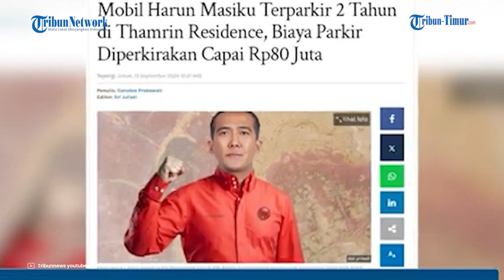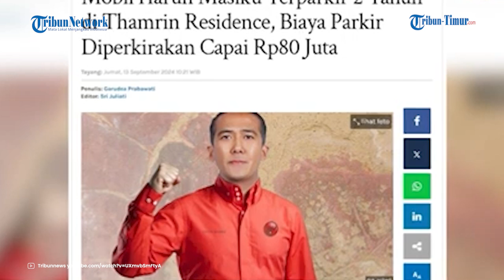VIRAL Tarif Parkir Mobil Harun Masiku Capai Rp 86,4 juta di Thamrin Residence, KPK Ikut Disorot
TRIBUN-VIDEO.COM - KPK menemukan mobil terduga milik buronan Harun Masiku yang terparkir bertahun-tahun di apartemen wilayah Jakarta Pusat.

Dalam mobil tersebut ditemukan dokumen penting terkait mantan caleg PDIP tersebut.

Direktur Penyidikan KPK Asep Guntur Rahayu di Bogor, Jawa Barat, Jumat (13/9/2024) mengungkapkan mobil yang dipergunakan Harun Masiku ditemukan di Thamrin Residence, Jakarta pada 25 Juni 2024 lalu.

Mobil tersebut terparkir di lokasi itu sekira dua tahun.